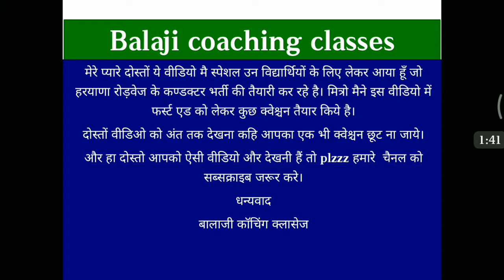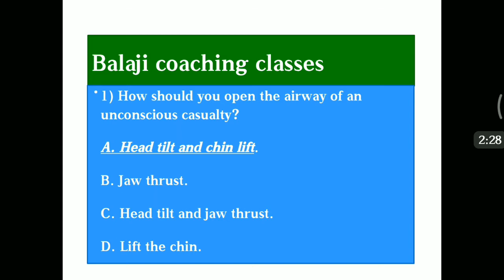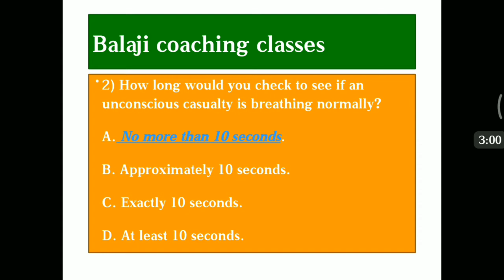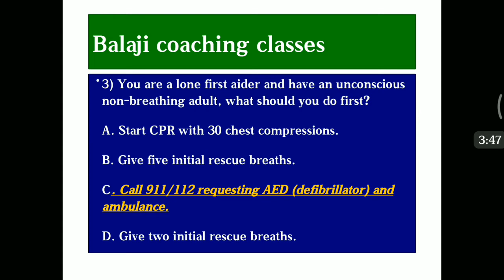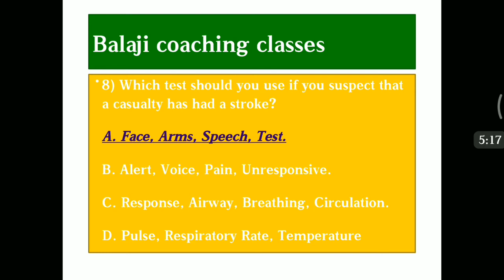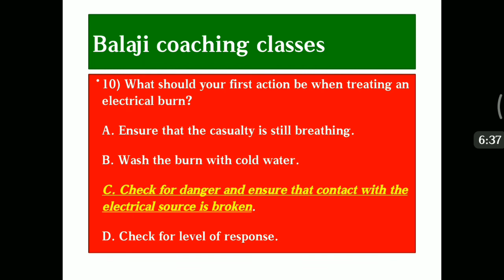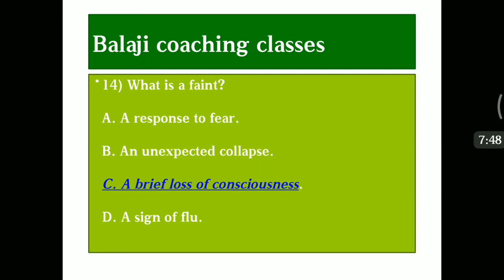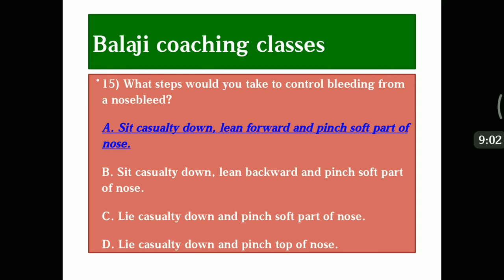Important questions for haryana roadways conductor exam by hssc on first aid and security&%$